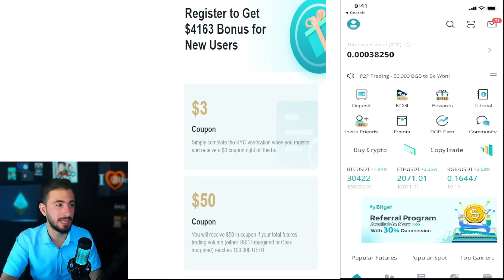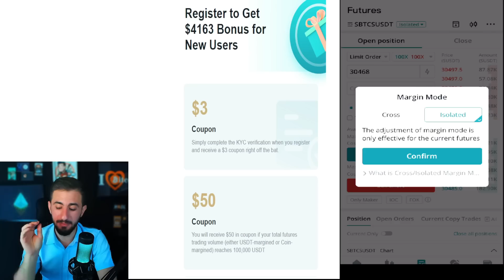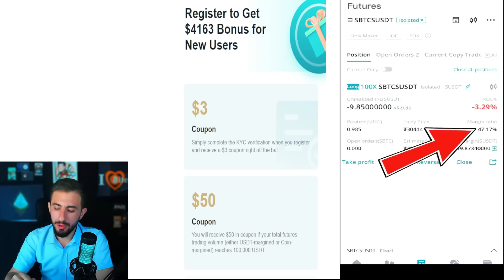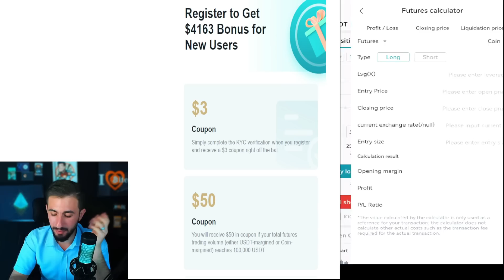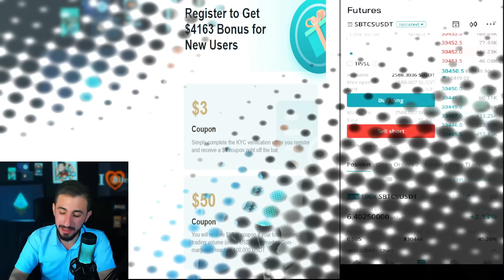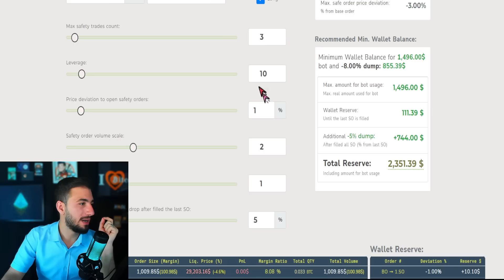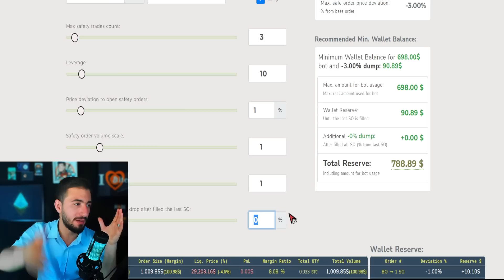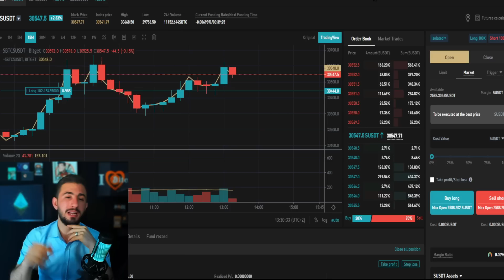الربح من تداول العقود الاجلة ( الفيوتشر) - شرح مفصل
للتسجيل في منصة bitget :
✅ تداول فيوتشر وهمي
✅ رسوم تداول منخفضة
✅ لا تحتاج توثيق
✅بونص تداول مجاني يصل الى 4150 $

✅ منصة كوكوين أفضل منصة للعملات البديلة
✅ بوت تداول مجاني
✅ رسوم تداول منخفضة

✅ من أفضل المنصات في سنة 2021
✅ أفضل منصة من حيث رسوم التداول
✅ الحصول على ما يصل الى 600$ هدية التسجيل

أو ✅ عبر العملات الرقمية

usdt trc20:
TJfWbmijyet2fptFTx4kpcjKtgVoQ2vy22
Bitcoin :
bc1qxf2s77wg6s0m8tst5mud60jx9qu26xpp26pyxq
Tron (TRX)
TJfWbmijyet2fptFTx4kpcjKtgVoQ2vy22